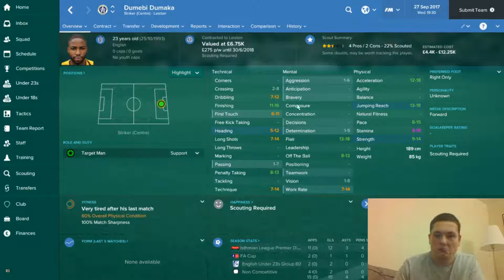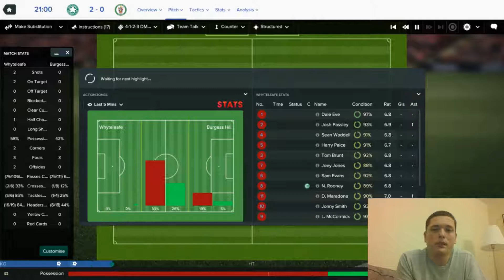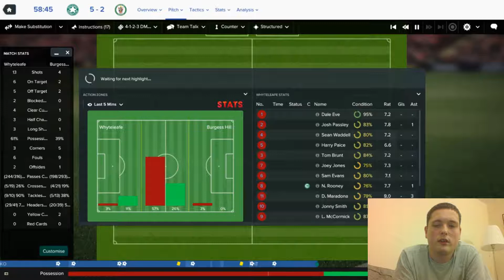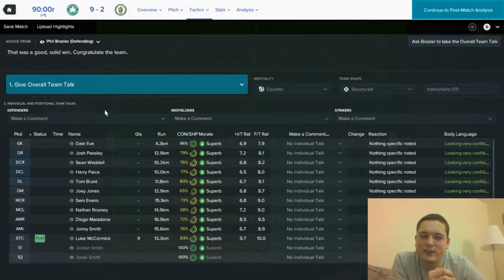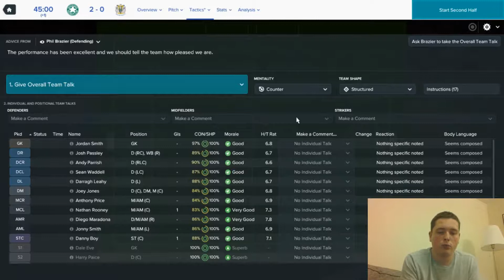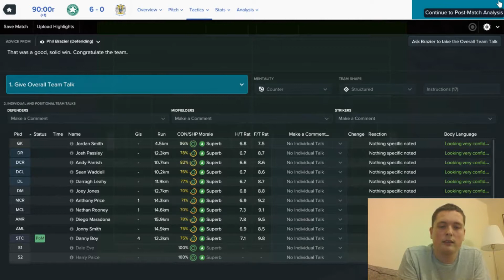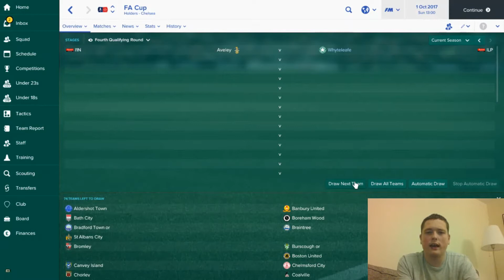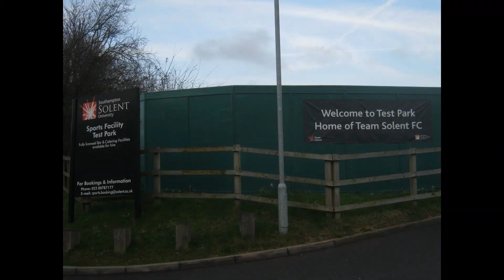FM 17- ROAD TO RANDOM- EPISODE 17- WOW, JUST WOW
It's a double header for super Whyteleafe as they are in league action as well as fighting for a place in the next round of the FA Cup.